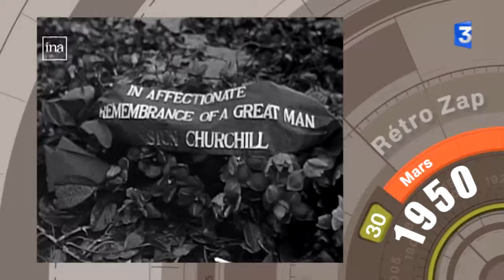Retro Zap du 10 décembre 2015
Au sommaire de ce jour :  Bonjour,
A voir dans le Rétro Zap de ce jour :  les obsèques de léon Blum en 1950 et en 1945, le début de la reconstruction du port du havre et le retour des prisonniers de guerre.